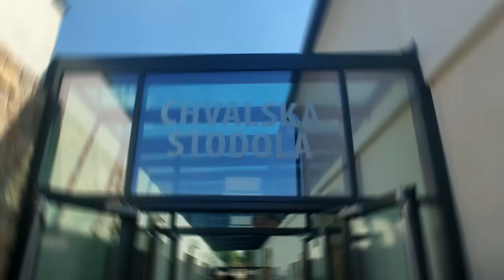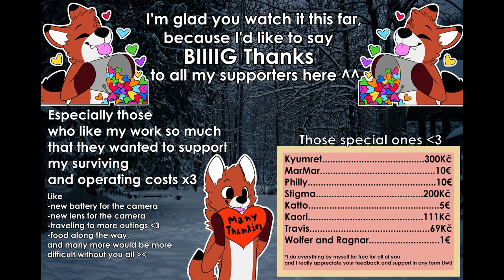STODOLA 2023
Chvalská stodola 19.8.

Omlouvám se za méně záběrů, měl jsem na starost hlídání HeadLess lounge 😅